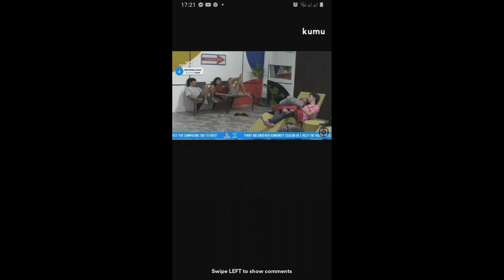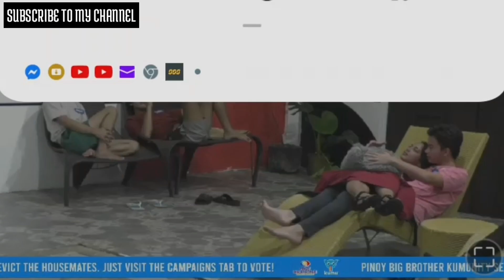GRABENG SWEETNESS NI LUKE AT GABB | NAIHI AKO SA SOBRANG KILIG EH | DIKITAN NAMAN NYO ANG CHANNEL KO